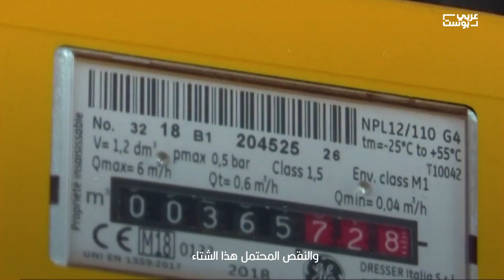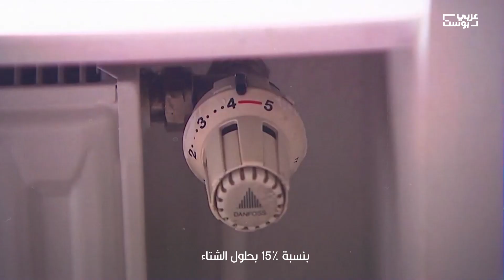أوروبا المتجمدة.. معركة الطاقة بين بوتين والغرب.. من يعلن الاستسلام أولا؟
يخوض الرئيس الروسي فلاديمير بوتين معركة موازية لحربه في أوكرانيا مع الدول الغربية، التي يسعى لإثنائها عن دعم كييف، عبر تضييق الخناق على موارد الطاقة التي تصل القارة العجوز